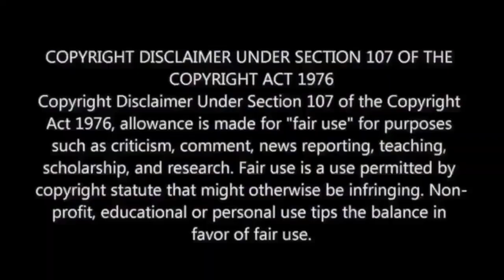Pichaikkaran 2 - Sneak Peek Reaction | Vijay Antony | M.O.U | Mr Earphones BC_BotM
Also Available on :

4. Google Podcasts : Coming Soon